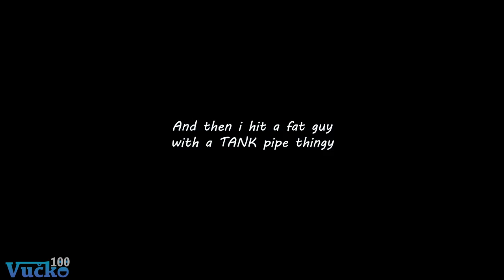GTA V - Can a Tank play Golf?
Game keys store with code